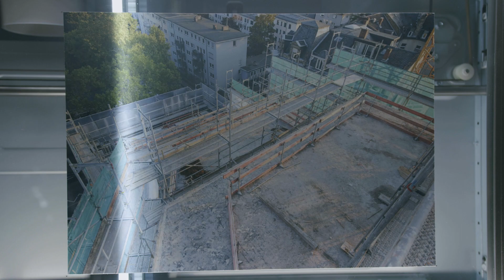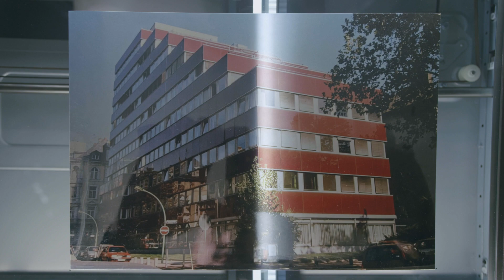Making-of-Film | MORROW (Frankfurt)